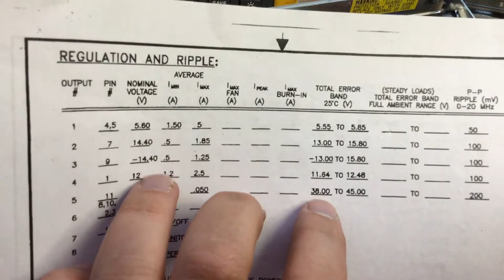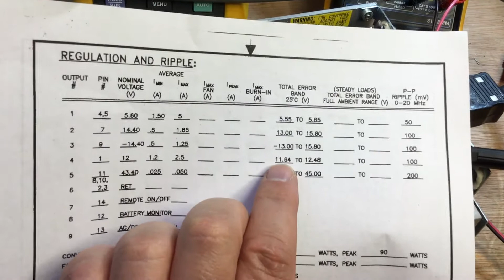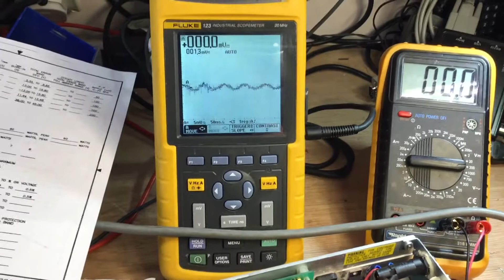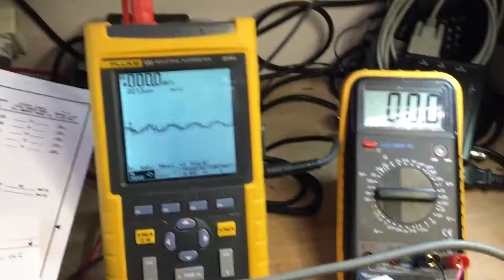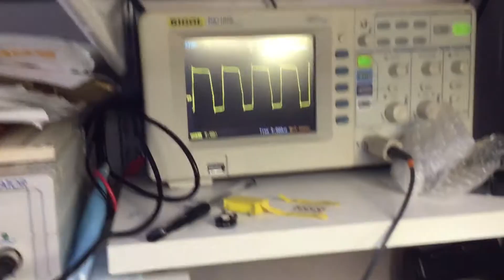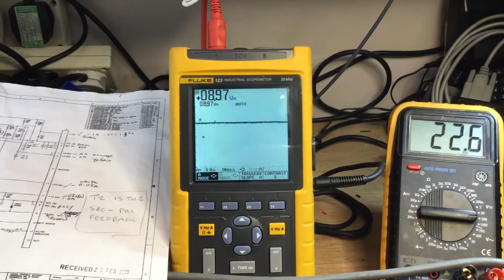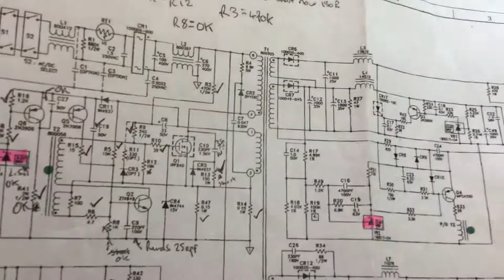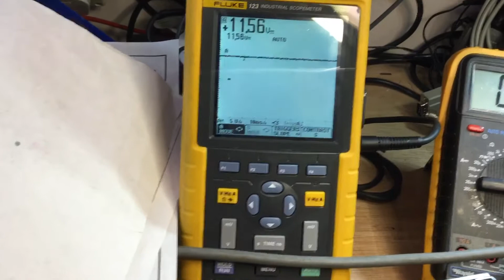HP8920 Radio Test Set PSU repair PART 2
Part 2 of the continuing saga.